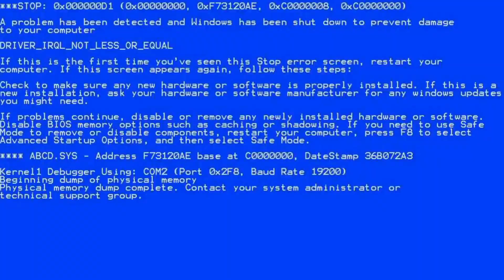COMO FAZER OS DESAFIOS DA PLAYLIST DE VERÃO SÉRIE 9 DO FORZA HORIZON 5 RÁPIDO E FÁCIL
Fala pessoal, tudo bom? Neste vídeo vamos explicar a playlist de verão da série 9 do Forza Horizon 5 e mostrar como fazer todos os desafios inclusive a caça ao tesouro personalisados voadores, o desafio de fotos corridanalama, desafio semanal e diários do Forzathon incluindo o desafio diário Mania de Superioridade de bater em 10 painéis de energia solar com um carro Muscle Retrô e campeonatos para ganhar os melhores prêmios como o Hot Wheels 2JetZ, Lamborghini Aventador J e Corvette 1970!